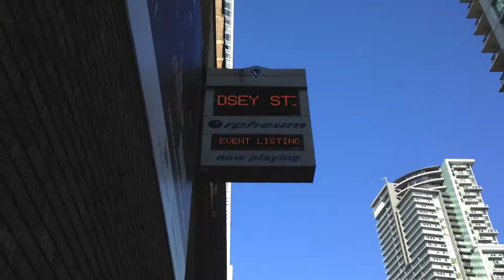VLOG: Vancouver Stirlingite Meetup!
Travelled to Vancouver to go see Lindsey for my fifth time, and met up with some old and new friends!